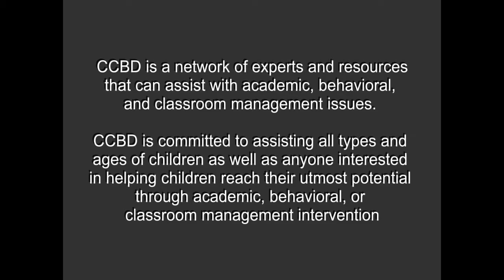ABC Series - Nicole Held & Katie Hertsig (Centennial School Problem Solving Model)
CCBD's Academic and Behavioral Corner focuses on the strategies, practices, and research the support students with challenging behaviors and the individuals who work with them.

Nicole and Katie discuss the use of the Centennial School (at Lehigh University) Problem Solving Model.